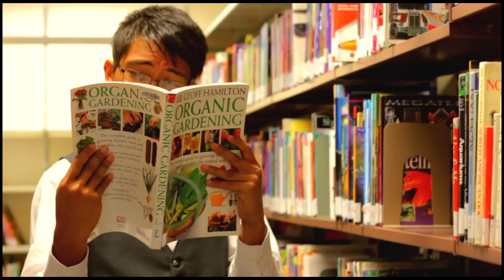Earl Villarosa: Running For President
CREDITS
Music: One (Music box version) from Giratina and the Sky Warrior score

"CAST"
Earl Villarosa as Himself
Sean Mathieson as Narrator
Michelle Kuah as Shanikuah
Erik Tayag as Sassy student
Mikaila Hui as Pikachu
Random people as Random people